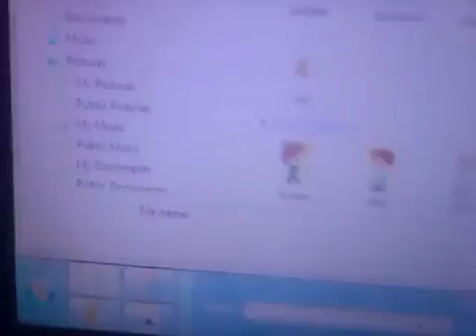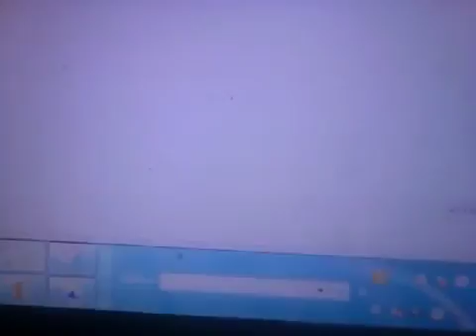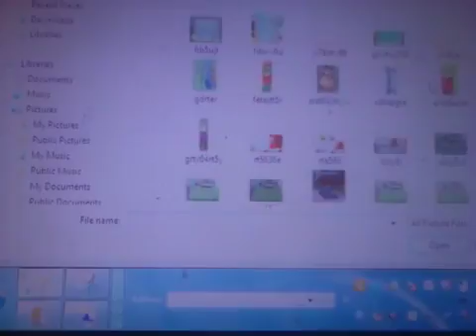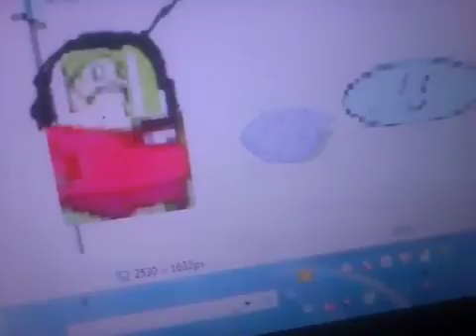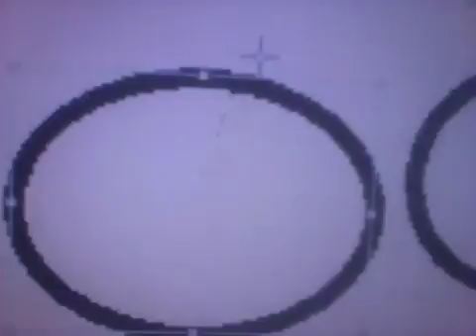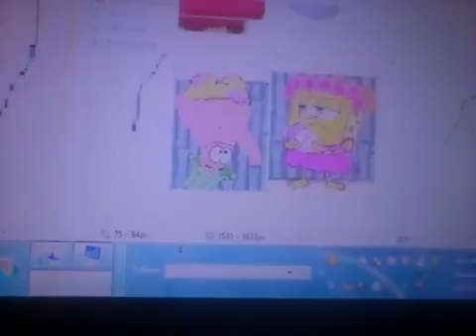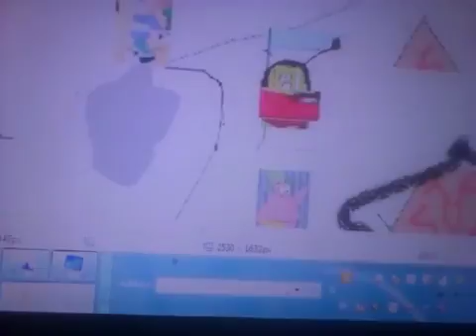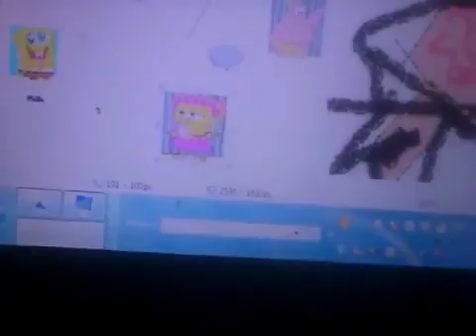The clam and the family chase Season 1 Episode 12a beach fun party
when the family chase goes to the beach to have fun